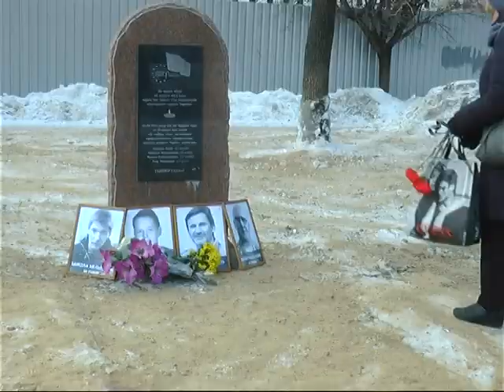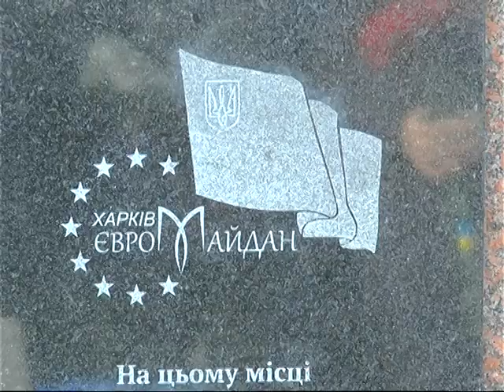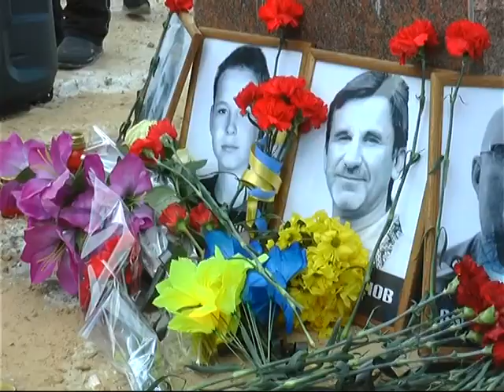У Харкові вшанували пам'ять загиблих під час теракту біля Палацу спорту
Пам’ять  Ігоря Толмачова, Вадима Рибальченка, Данила Дідіка та  Миколи Мельничука вшанували хвилиною мовчання.